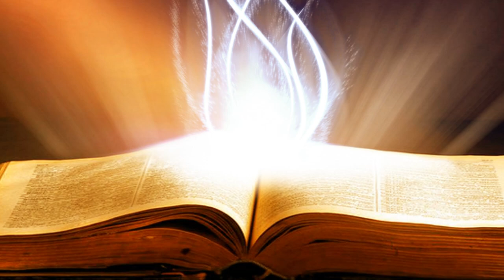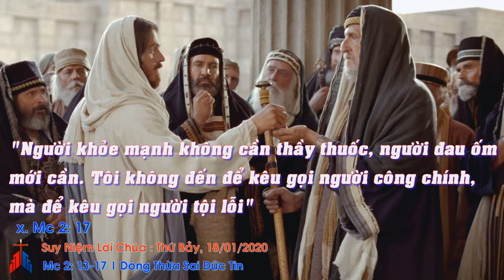Suy Niệm Lời Chúa: Thứ Bảy Sau Chúa Nhật I Thường Niên Năm A, 18/01/2020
Thứ Bảy Sau Chúa Nhật I Thường Niên Năm A: Lạy Chúa, xin cho chúng ta biết lắng nghe tiếng Chúa và mau mắn chỗi dậy theo Chúa.
Nhưng đó không phải là thái độ của Chúa Giê-su, bởi vì Người đến để kêu gọi những người tội lỗi. Việc Chúa kêu gọi Lêvi (một người thu thuế tội lỗi) và ghi ông vào số các Tông đồ, đã bị những người biệt phái chỉ trích và bị coi như một gương mù: "Sao ông ấy lại ăn uống với bọn thu thuế và quân tội lỗi". Chúa Giê-su nghe những lời chỉ trích này và giải thích: "Người khoẻ mạnh không cần thầy thuốc, chỉ có người đau ốm mới cần. Tôi đến không phải để kêu gọi người công chính, nhưng để kêu gọi người tội lỗi".
Cũng như thời Chúa Giê-su, ngày nay không thiếu những kẻ giả hình, tự cho mình là nhân đức, thánh thiện, nhưng lại khinh thường kẻ khác. Cần phải sống kinh nghiệm tình yêu thương của Thiên Chúa để hiểu được bài Tin Mừng hôm nay. Việc Thiên Chúa yêu thương người tội lỗi không có nghĩa là Ngài dung thứ tội lỗi. Tình yêu thương của Thiên Chúa không miễn trừ việc nhìn nhận lỗi lầm của con người, cũng không cho phép con người lạm dụng lòng nhân hậu của Ngài. Chúa Giê-su đã đến để giải thoát con người khỏi ách nô lệ tội lỗi, Người thấu hiểu sự yếu đuối của con người và sẵn sàng tha thứ, với điều kiện là con người thành thật nhìn nhận tội lỗi của mình và trở lại với Nguời.
Lạy Chúa, xin cho chúng ta biết lắng nghe tiếng Chúa và mau mắn chỗi dậy theo Chúa. Amen.